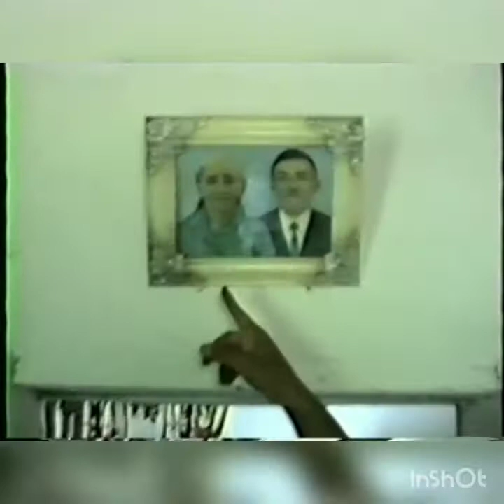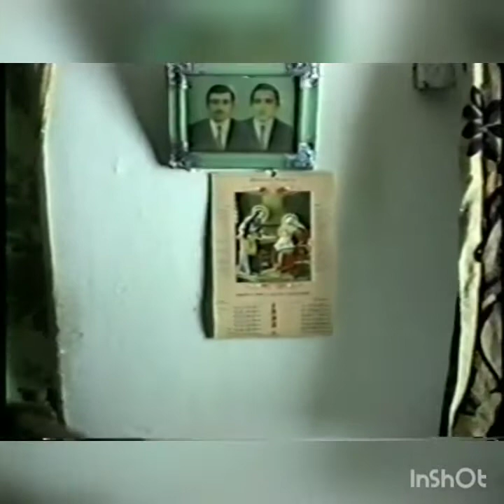Família Ferreira e Biró no sítio Mocambo Itapetim PE.